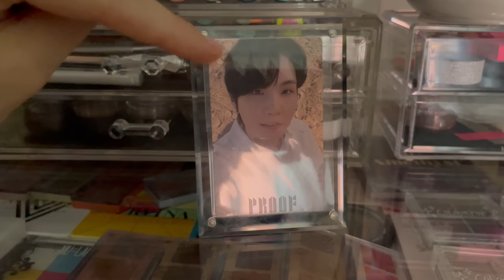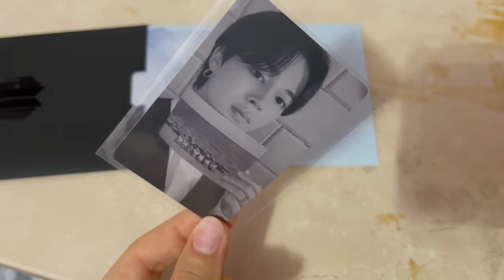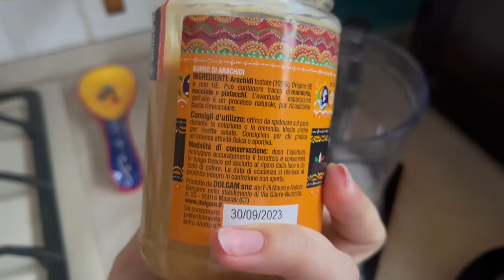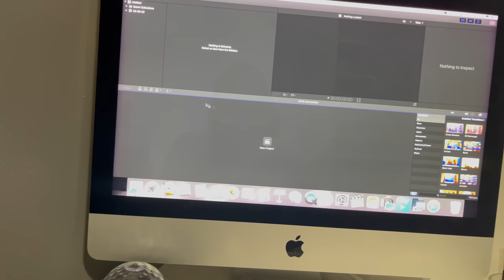SE VI DICESSI CHE VADO A VIVERE A SEOUL PER 2 MESI?!👀 | Weekly vlog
♥ ♥ ♥ ♥ ♥ ♥ ♥ ♥ ♥ ♥ ♥ ♥ ♥ ♥ ♥ ♥ INFOBOX♥ ♥ ♥ ♥ ♥ ♥ ♥ ♥ ♥ ♥ ♥ ♥ ♥ ♥ ♥ ♥

codice YEPODA: ILARIACOREA
sconto del 40% + regalo su una spesa minima di 79 euro

❤ VINTED ▹ @ila0203

♡ INFORMAZIONI UTILI
❤ Con cosa registro : Canon Eos 70D (obiettivo 18-55)
❤ Camera Vlog: Sony dsc rx100 M4
❤ Con cosa edito : Final Cut Pro X
❤ Anteprime video: PicMonkey / Pizap